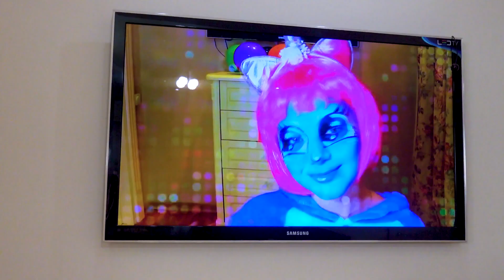Liza pretend play healthy food and wash hands - stories for kids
Liza and Misha - funny stories for kids with rules for children